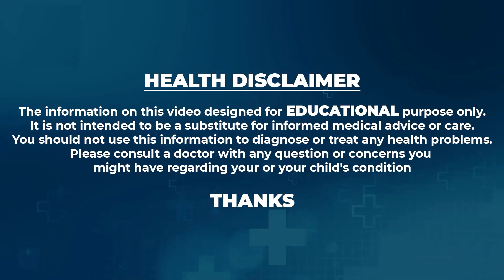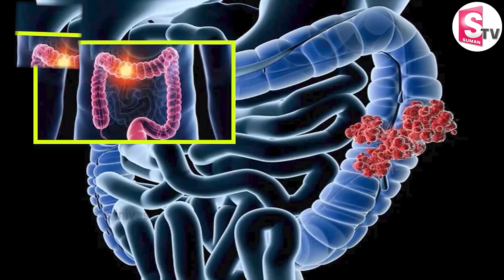Akkineni Nagarjuna Diet Plan -నా ఆరోగ్య రహస్యం ఇదే |Celebrity Diet | Healthy Life Style |SumanTV Max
Watch►Akkineni Nagarjuna Diet Plan -నా ఆరోగ్య రహస్యం ఇదే |Celebrity Diet | Healthy Life Style |SumanTV Max

Hi.. Everyone,SumanTV Max Youtube channel is for a lot of things like beauty tips, weight loss tips, beauty benefits, home remedies, hair care tips, natural tips, and to get beautiful & fair skin, instant weight loss tips and diet plans and much more. click the subscribe button for more video's.